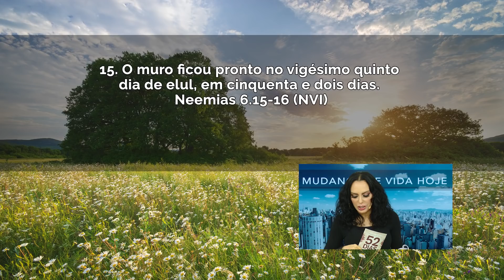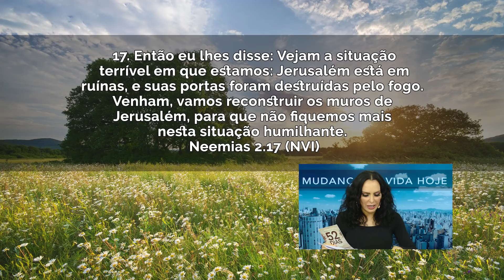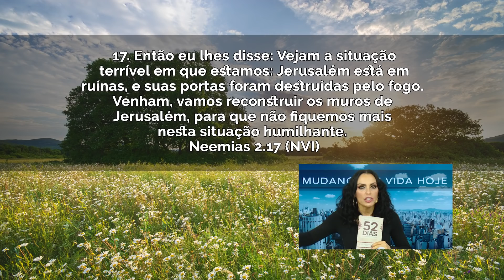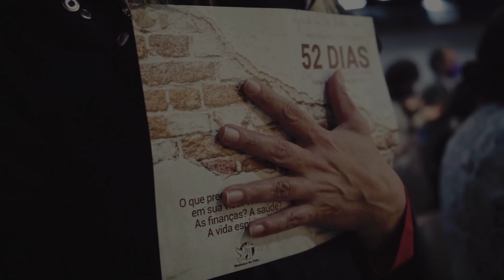Chegou a hora de reconstruir! || Mudança de Vida Hoje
30/06, Quarta
Ref.: Neemias 6.15-16, Neemias 2.17

Neemias 2.17
Então eu lhes disse: Vejam a situação terrível em que estamos: Jerusalém está em ruínas, e suas portas foram destruídas pelo fogo. Venham, vamos reconstruir os muros...

Quando buscamos a presença do Senhor de todo coração, com entrega e humildade desfrutamos de glória, e o Senhor tem sempre uma glória maior para o Seu povo.
Neemias em 52 dias com fé, um Espírito renovado reconstruiu aqueles muros que estavam destruídos. Somente com o favor de Deus era possível isso acontecer. E aconteceu, pois Neemias creu, sacrificou seu conforto, se colocou na missão, encorajou o povo, uniu-se com todos e foram para reconstrução.

Deus está nos chamando para um novo tempo, um tempo de reconstrução! Decida não jogar essa oportunidade fora. Levante-se decidido a buscar ao Senhor e viver um novo tempo.

Plante no reino de Deus. Plante o boa semente na boa terra.